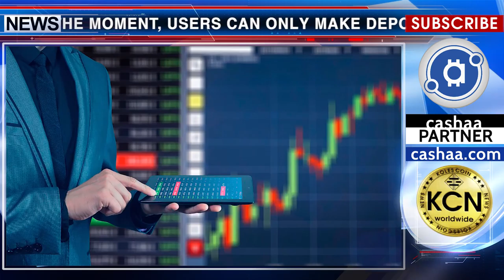Waves has been added to the Huobi Exchange listing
From today, a new asset will be available on the Huobi exchange. As ForkLog magazine reported, the third in terms of trading volumes cryptoexchange has added support for Waves. The pairs for Bitcoin and Ethereum are available. At the moment, users can only make deposits. However, according to plan from the 24th of June, it will be possible to withdraw funds. According to Sasha Ivanov, founder and CEO of Waves Platform, the company plans to release several significant updates to the blockchain platform. And the listing on the three largest exchanges will expand the circle of token users. Recall that last week Waves has been added to the OKEX crypto exchange.